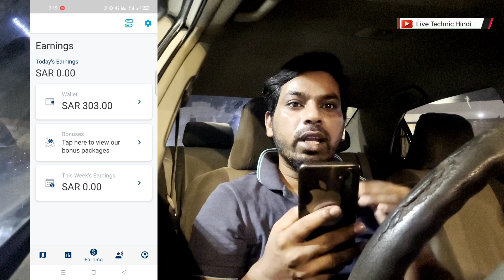Toyou Food Delivery App money issues fix Kaise kare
Hello Iam sami welcome To my
Your Queries -
food delivery apps in saudi arabia
saudi arabia food delivery market
online food delivery order
delivery app working method
food delivery riyadh
jahez food delivery
noon delivery job
toyou deliver method
mirza ali ahmad
toyou delivery
toyou driver
how to pickup toyou delivery
toyou par delivery kaise kare
toyou me order pickup kaise kare full video
how to pickup delivery toyou app in saudi
mr mandoob driver pick order kaise kare
mr mandoob food delivery app me order pickup kaise kare
mr mandoob food delivery kaise kare
mr mandoob newapp order pickup kaise kare
mr mandoob order pickup kaise kare
mr mandoob pickup and drop full video live technic hindi

description:-
Visit advertiser